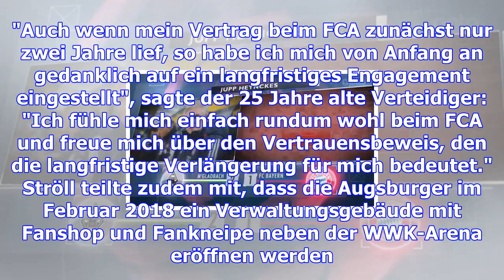Fca mit millionen-gewinn - hinteregger verlängert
Fußball-Bundesligist FC Augsburg hat im Geschäftsjahr 2016/17 erneut positive Ergebnisse erwirtschaf...